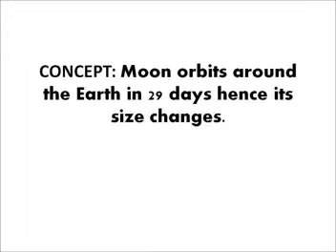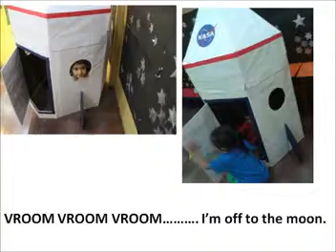ChintuMaya Series - Space camp for Preschoolers by Chinmaya Nursery, Mumbai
Chinmaya Nursery School's - ChintuMAYA's visit to SPACE with their
Summer Camp preschoolers in May 2015